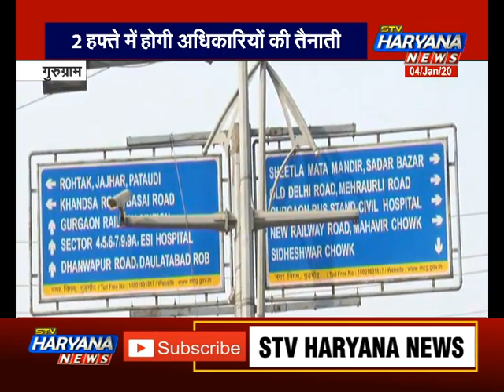गुरुग्राम: एक्शन मोड में नगर निगम कमिश्नर.. विजिलेंस अधिकारी रखेंगे कर्मचारियों पर कड़ी नजर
नवनियुक्त निगम कमिश्नर ने गुरुग्राम नगर निगम का कार्यभार संभालते ही एक्शन प्लान पर काम करना शुरू कर दिया है. दरअसल, नगर निगम गुरुग्राम में भरष्टाचार को लेकर शिकायतों का अंबार लगातार बढ़ता ही जा रहा था.